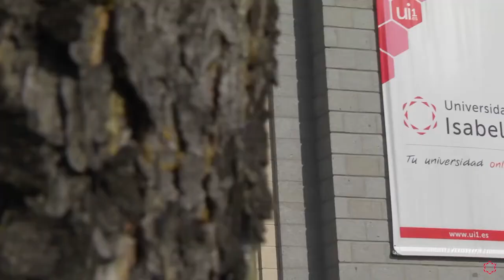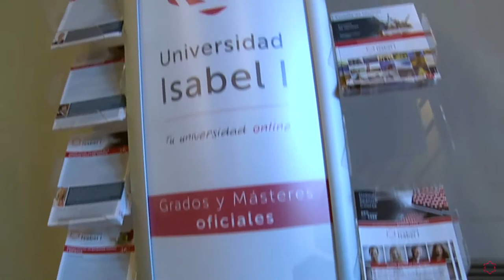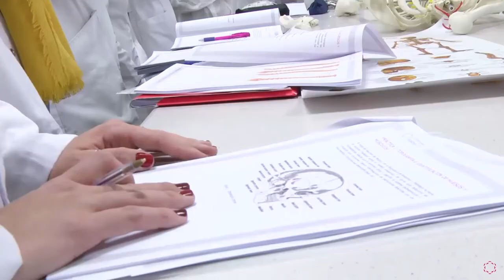Felicitación a los Egresados de la Universidad Isabel I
Todo el equipo de la Universidad Isabel I, felicita con este vídeo, que se proyectó en el acto de graduación de la primera promoción de egresados de la institución académica, a los alumnos que han completado sus estudios de grado.